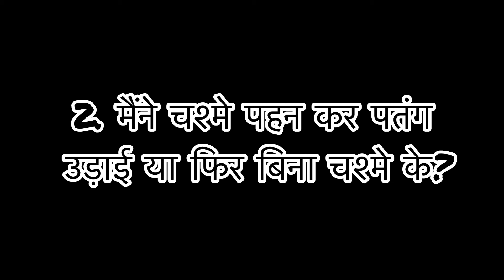BASANT PANCHMI 2024 || best Basant celebration in Meerut 🤩💯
BASANT PANCHMI 2024 || best Basant celebration in Meerut 🤩💯 || basant #2024

Agar kuch  puchna ho ya kuch shikayat karni ho to m apko yha pr bhi mil jauga